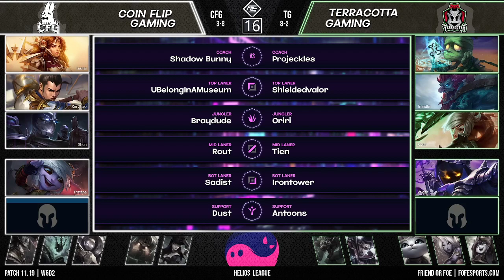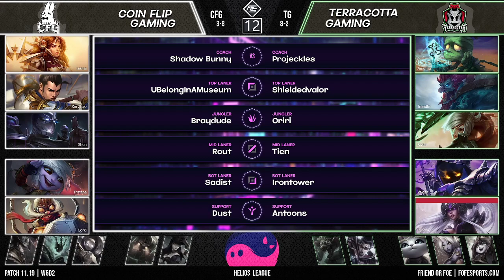FFS4 Helios League - W6D2 - CFG vs TG